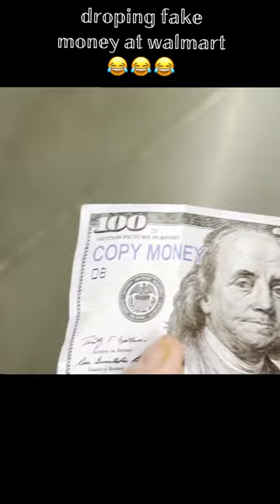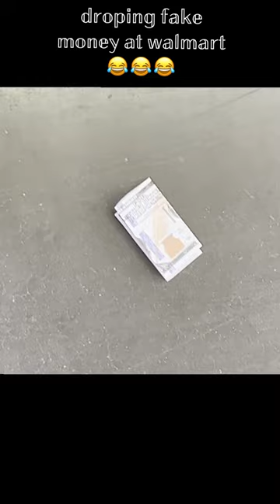dropping fake money at walmart 😂😂😂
making the public “richer”
all smiles no hate